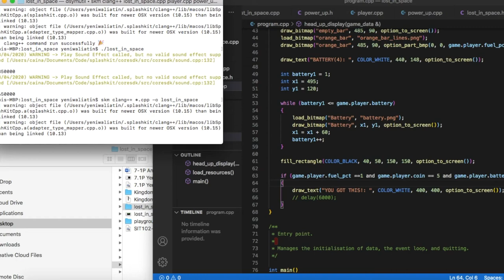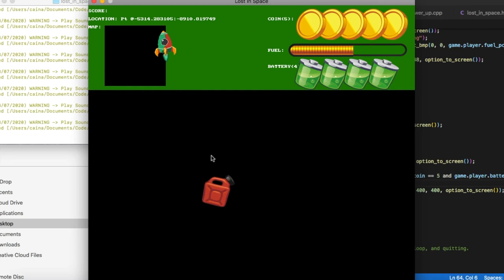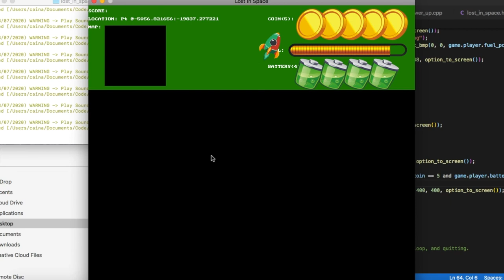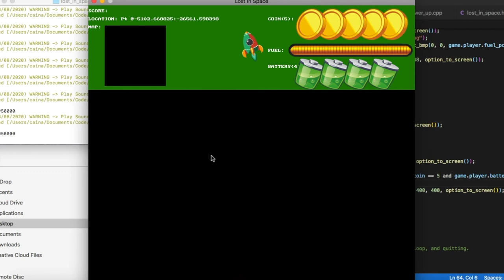Lost in Space